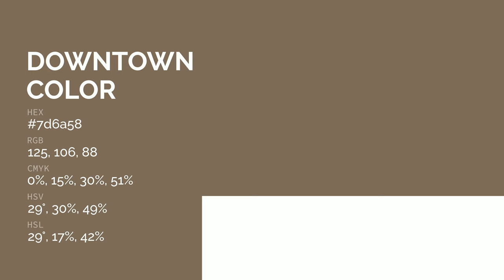Downtown Benny Brown color 7d6a58 hex color - Brown color - Cool color 7d6a58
What color is Downtown Benny Brown ? 7d6a58 hex color - Brown color - Cool color 7d6a58

Hex 7d6a58 Color Code is also known as Downtown Benny Brown color.